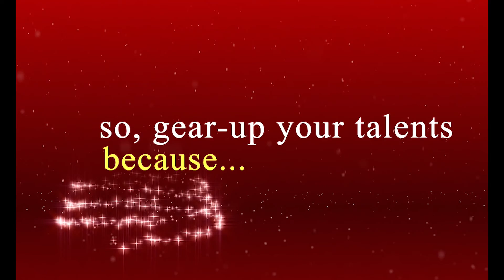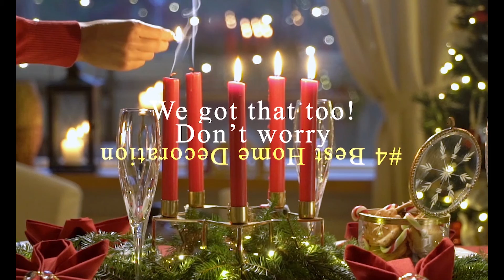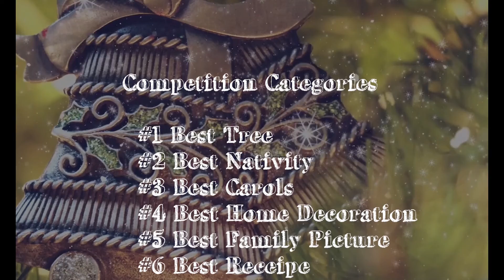Christmas Celebration 2020 - TamilAmerica TV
Christmas Celebration 2020 by TamilAmerica TV
In an essence to spread joy during this special season of the Year. TamilAmericaTV is inviting everyone to join together and celebrate.
For more details please visit TAMILAMERICATV.COM